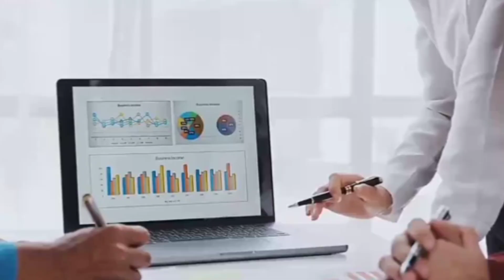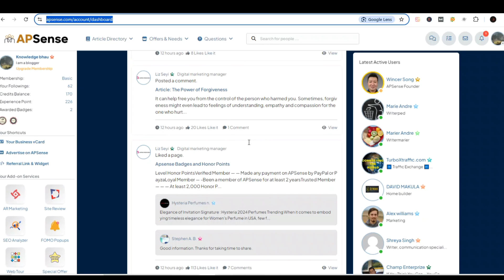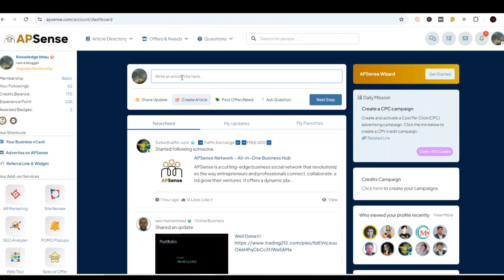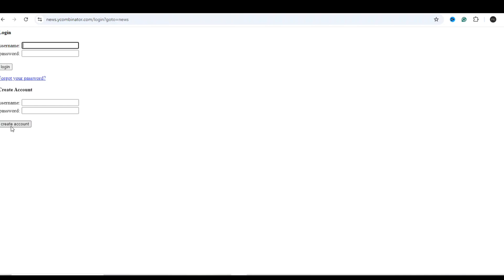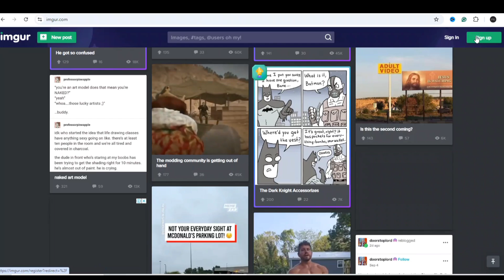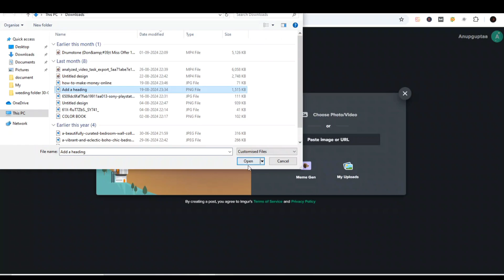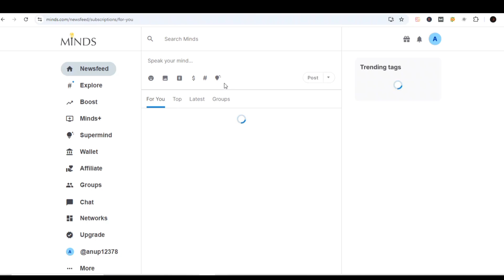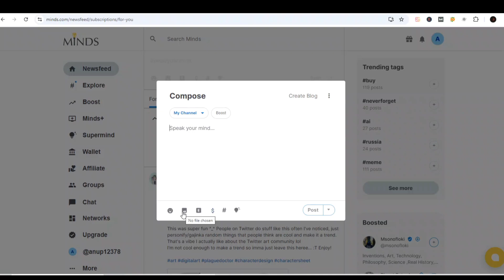120 Million USA, UK Visits ! 4 Free Website Traffic Sources | How To Get Free Traffic Affiliate link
120 Million USA, UK Visits ! 4 Free Website Traffic Sources | How To Get Free Traffic Affiliate link
These 4 free traffic sources have a combined reach of more than 566 million web visitors monthly.
Before I share these traffic sources, I want to give you a proven way to use them to get more website visitors.
You see, you need to do more than mention or link to your website.
It would be best if you told people what to do.
And you have to make it clear and easy to understand.
And you have to give them a solid reason to take action.
So when you use these free website traffic sources, you should always include a call to action.
Tell them WHAT they need to do, and WHY they need to do it.
A good call to action can make the difference between getting just a handful of web visitors, and thousands of web visitors.  @Anup.guptaa   @AnupGuptaa
Recommended videos-
Query Solved:
1. How to get free traffic for CPA marketing in 2024
2. How to get free traffic to your CPA affiliate Marketing
3. How to get free traffic for Affiliate Marketing
4. How to Make Money Selling Ebooks
5. How to Create and Sell Ebooks
6. Make Money With Digistore24 Affiliate Marketing 2024